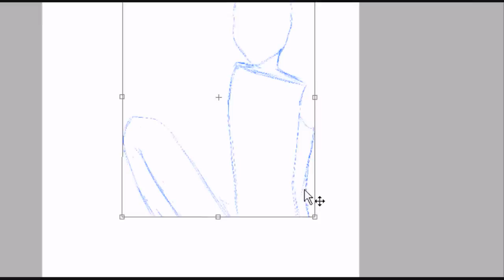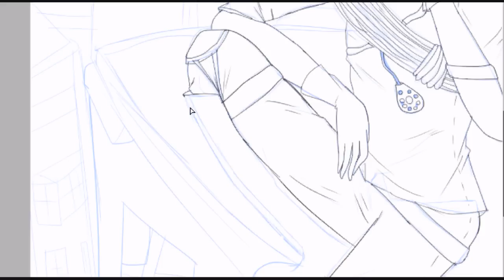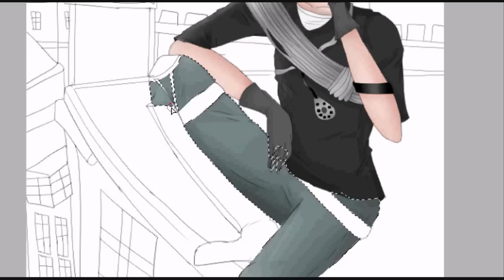Speed Painting - Celub7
Song: Daiji na mono wa mabuta no ura by Kokia